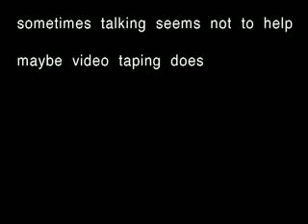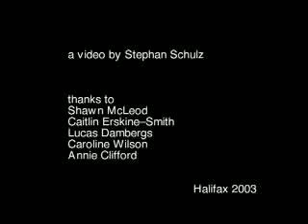sometimes talking seems not to help -maybe video taping does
I always think that my stories are not worth telling, they don't seem to have enough relevance. But is that why we talk? On a search for clarification I conducted several experiments. I created situations where people were not to talk. Using the footage of these staged situations I can now present a video which is as awkward and dualistic as such instances, which are so very common to us.